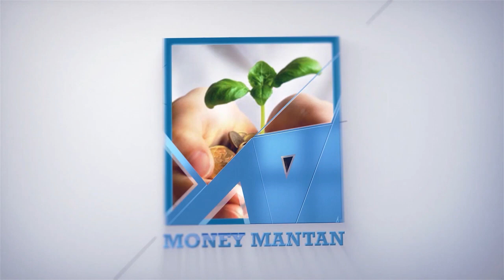గర్బిణి స్త్రీలు మొదటి నెల ఏవి తినాలి ఏవి తినకూడదు Best food for baby growth during pregnancy Telugu